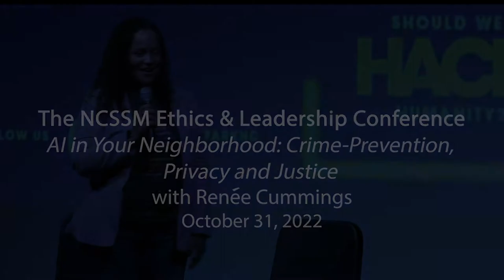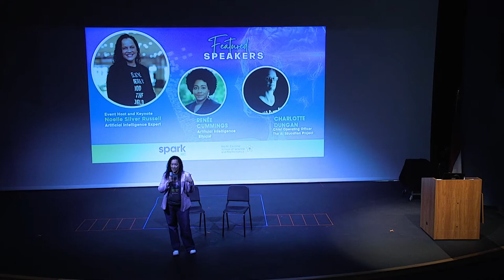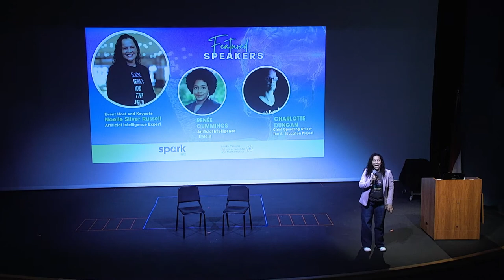AI in Your Neighborhood: Crime-Prevention, Privacy and Justice (Renee Cummings)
The 2022 Ethics and Leadership Conference for Students: Should We Hack Humanity? co-presented by NCSSM and SparkNC. In this session: Renée Cummings discusses her varied career path before she landed on the study of justice, privacy, and technology. She advocates for the importance of interdisciplinary perspectives as society moves towards a new, technological frontier. Noelle and Renée sit down to take questions from high-school students and explore answers to questions such as "how do you realistically view the future of technology and how does that concern and excite you?"

Resources:
Post-Conference Resources (with AI and Ethics resources, tools, lessons and courses for teachers and students):